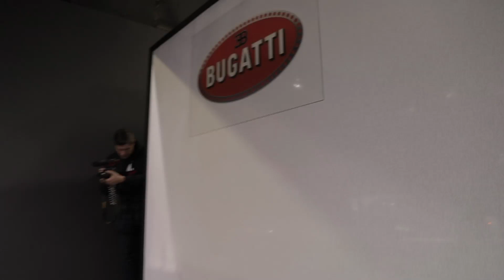Clip Bugatti Divo